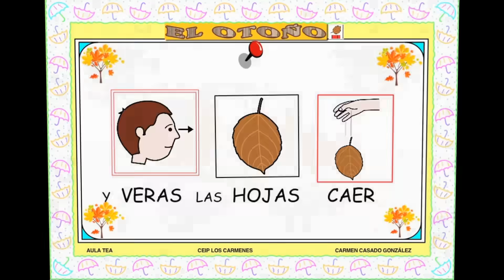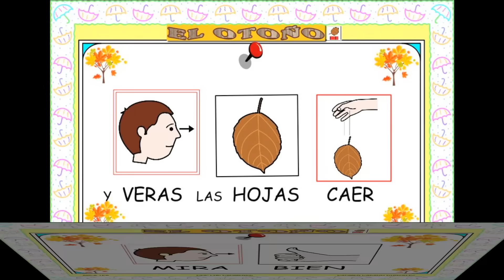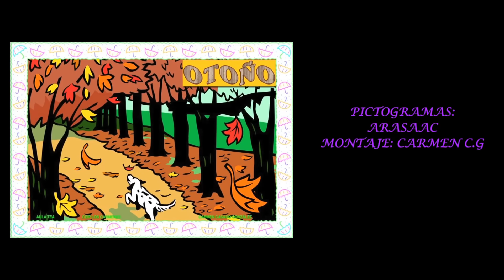CANCION CON PICTOGRAMAS. OTOÑO. MIRA BIEN-1.mov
Ceip Los Cármenes. Aula TEA. Adaptación: Carmen Casado Gónzález.